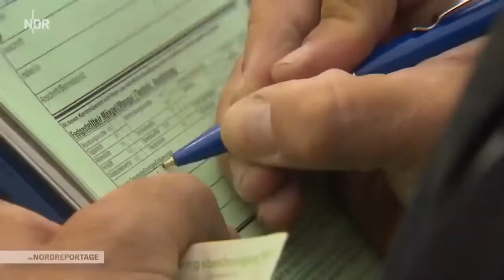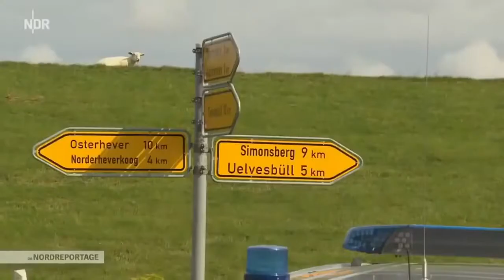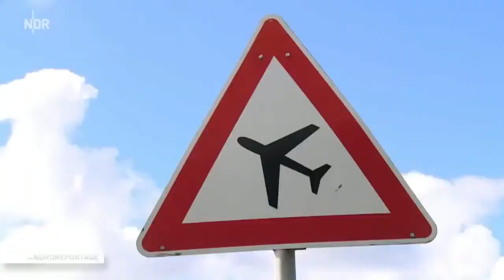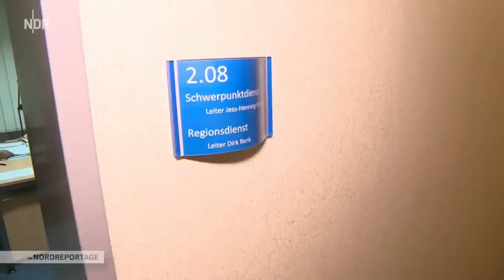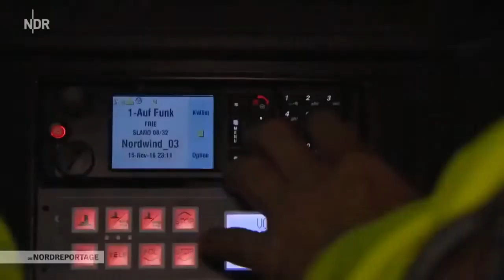Doku Auf Streife mit der Polizei von Drogen bis Verkehrskontrolle NDR Reportage NEU HD 2022